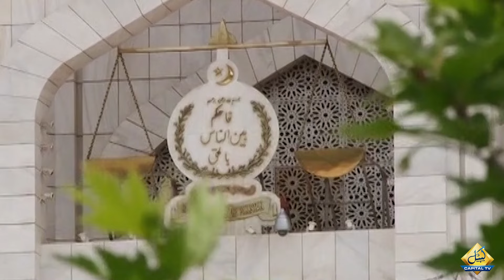Why Mansoor Ali Shah's Notification Not Been Issued? Govt Numbers | Hassan Ayub Gave Big News